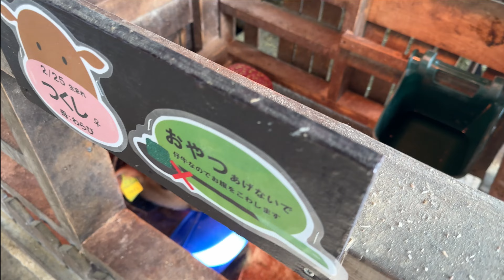【牧歌の里】生まれたばかりのジャージー牛の赤ちゃん「つくし」ちゃん / The newly born baby Jersey cow, "Tsukushi"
ひるがの高原 牧歌の里の中の動物ふれあい広場にいるジャージー牛の赤ちゃんです。名前は「つくし」ちゃんです。春らしい名前ですね。 02/25 に生まれたばかりなので、訪問したときの 17 日前です。
撮影日 2024/03/13

At the Animal Fureai Plaza in Hirugano Plateau, Bokka no Sato, there's a baby Jersey cow named "Tsukushi." It's a name that evokes spring. She was born on February 25th, so she was just 17 days old when I visited.

X(Twitter)も見てください / Please also see X(Twitter)